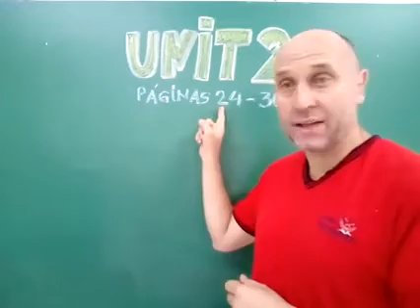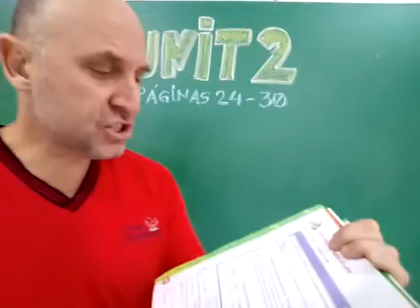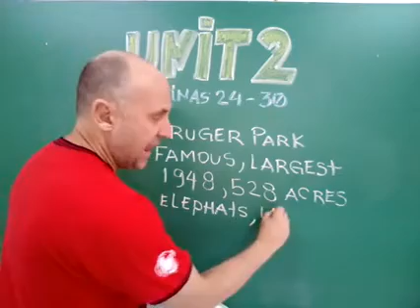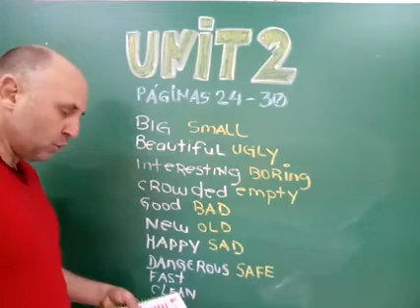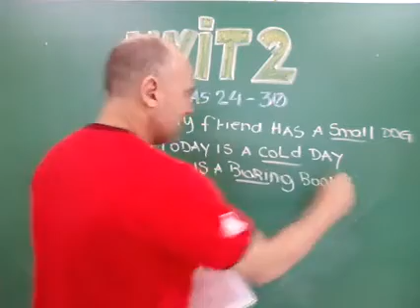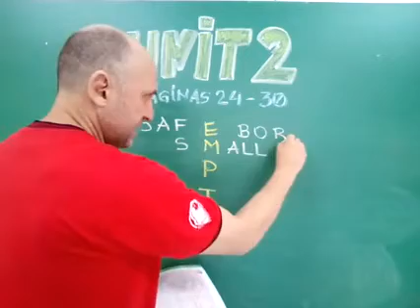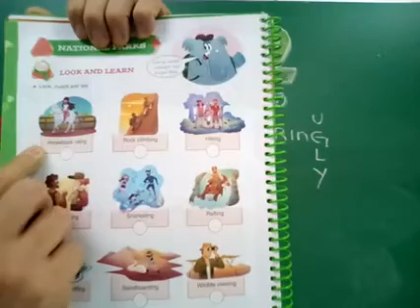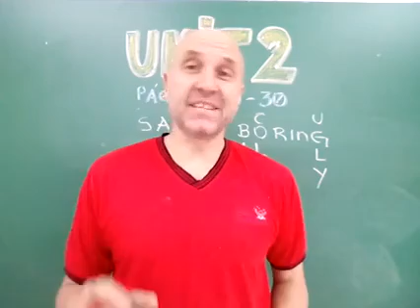Quinta aula de inglês 5 A